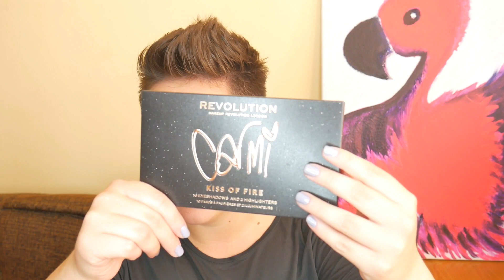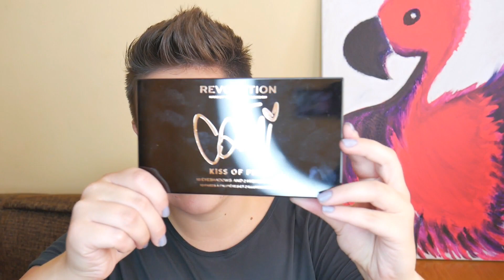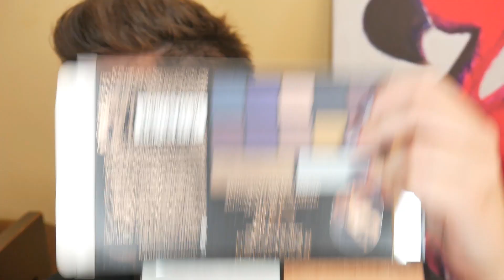Test palety CARMI KISS OF FIRE 💙 MUR | Creepy in Pink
Heeeeeeeej! 💙💜💙

Dziś zapraszam Was na test palety włoskiego youtubera CARMI mua stworzonej we współpracy z MUR. Jak się mi się sprawdziła?
Odpowiedź w filmie. 💜

CUTE

Jestem też tutaj:

creepyinpinkmakeup

Creepy in Pink